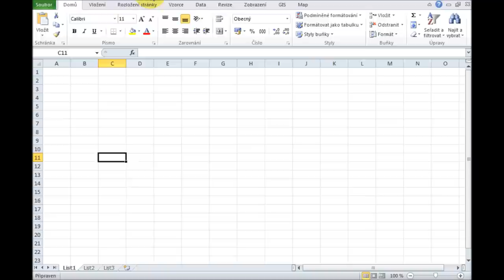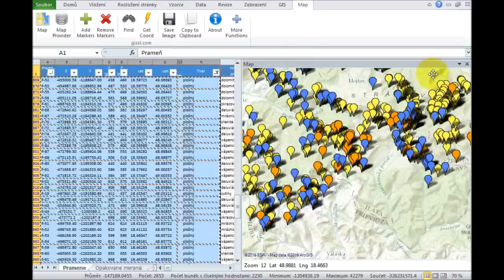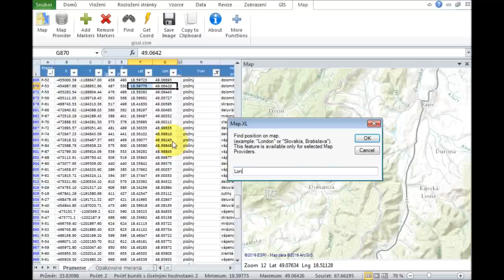Map.XL - free online maps in Excel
Free Excel add-in for mapping. Display your point data on online maps (Bing map, Google map, OpenStreetMap, ...).